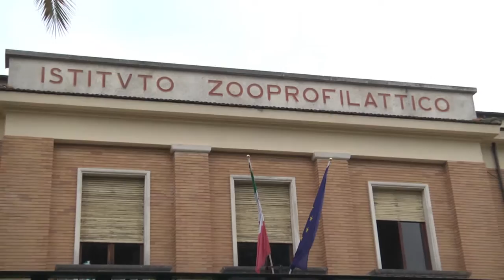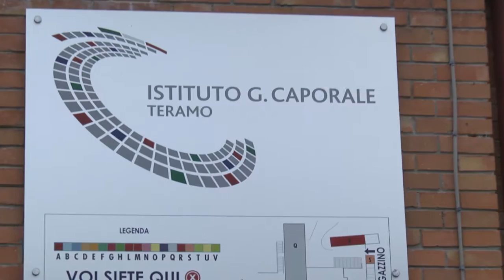Istituto Zooprofilattico - Teramo